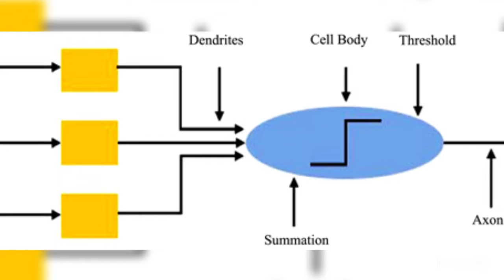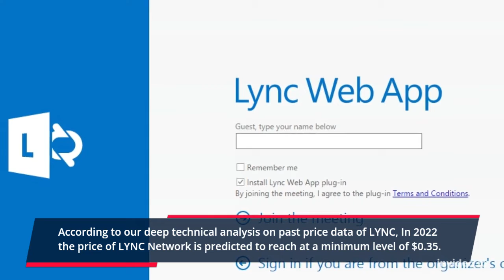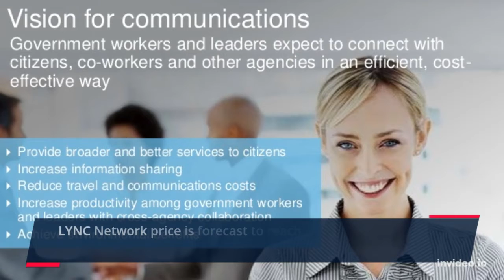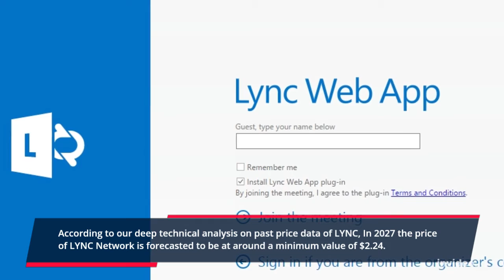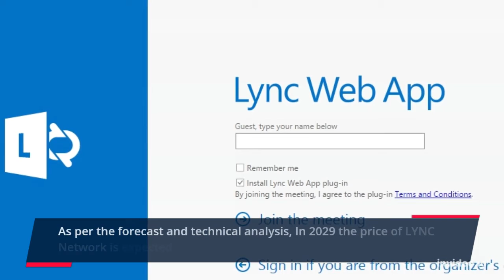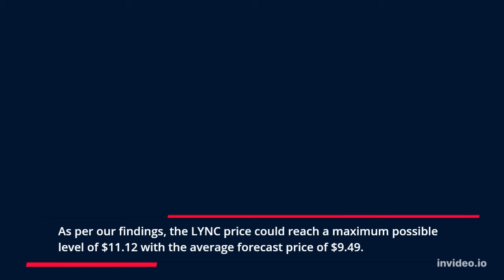LYNC Network Price Prediction 2022, 2025, 2030 LYNC Price Forecast Cryptocurrency Price Prediction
LYNC Network Past Price Analysis
According to the latest data gathered, the current price of LYNC Network is $0.31 and LYNC is currently ranked # in the entire crypto ecosystem.
 The circulation supply of LYNC Network is 992,615 with a marketcap of $307,391.
 If we compare the current market cap of the LYNC with yesterday’s, you can see that the market cap is also down.
From last 7 days the LYNC was in good upward trend and increased by 0%.
 LYNC Network has shown very strong potential lately and this could a be good opportunity to dig right in and invest.
LYNC Network (LYNC) Price Prediction/Forecast for 2022, 2023, 2024, 2025 and 2030
LYNC Network Price Prediction 2022
According to our deep technical analysis on past price data of LYNC, In 2022 the price of LYNC Network is predicted to reach at a minimum level of $0.35.
The LYNC price can reach a maximum level of $0.40 with the average trading price of $0.37.
LYNC Network Price Prediction 2023
The price of LYNC Network is predicted to reach at a minimum level of $0.49 in 2023.
The LYNC Network price can reach a maximum level of $0.61 with the average price of $0.51 throughout 2023.
LYNC Price Forecast for 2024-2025
As per the forecast price and technical analysis, In 2024 the price of LYNC Network is predicted to reach at a minimum level of $0.70.
The LYNC price can reach a maximum level of $0.87 with the average trading price of $0.72.
The price of 1 LYNC Network is expected to reach at a minimum level of $1.01 in 2025.
The LYNC price can reach a maximum level of $1.21 with the average price of $1.04 throughout 2025.
LYNC Network Price Prediction 2026
LYNC Network price is forecast to reach a lowest possible level of $1.47 in 2026.
As per our findings, the LYNC price could reach a maximum possible level of $1.72 with the average forecast price of $1.51.
LYNC Network Price Prediction 2027
According to our deep technical analysis on past price data of LYNC, In 2027 the price of LYNC Network is forecasted to be at around a minimum value of $2.24.
 The LYNC Network price value can reach a maximum of $2.58 with the average trading value of $2.30 in USD.
LYNC Network (LYNC) Price Prediction 2028
The price of LYNC Network is predicted to reach at a minimum value of $3.10 in 2028.
The LYNC Network price could reach a maximum value of $3.87 with the average trading price of $3.22 throughout 2028.
LYNC Network Price Prediction/Forecast 2029
As per the forecast and technical analysis, In 2029 the price of LYNC Network is expected to reach at a minimum price value of $4.37.
The LYNC price can reach a maximum price value of $5.29 with the average value of $4.49.
LYNC Network (LYNC) Price Prediction 2030
The price of LYNC Network is predicted to reach at a minimum value of $6.42 in 2030.
The LYNC Network price could reach a maximum value of $7.60 with the average trading price of $6.59 throughout 2030.
LYNC Network Price Prediction 2031
LYNC Network price is forecast to reach a lowest possible level of $9.23 in 2031.
As per our findings, the LYNC price could reach a maximum possible level of $11.12 with the average forecast price of $9.49.